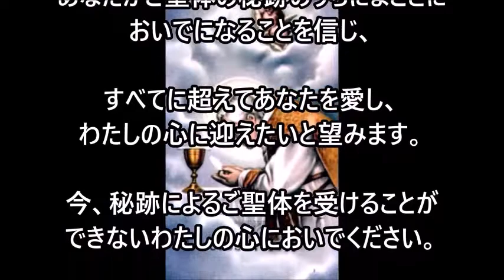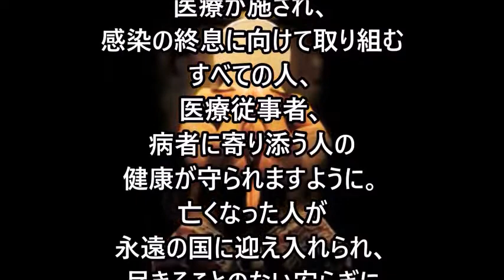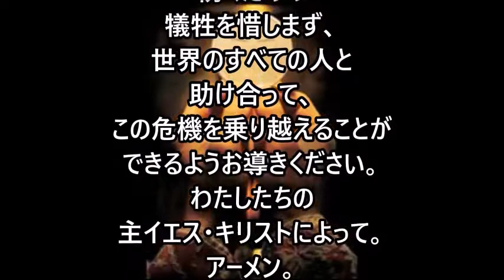ミサの歌と朗読、2022.8.19 (金)